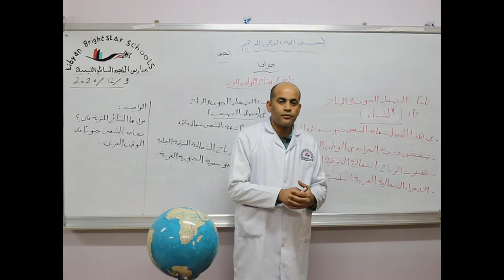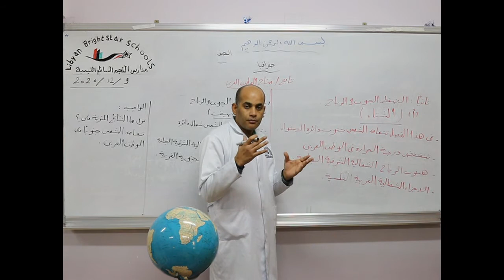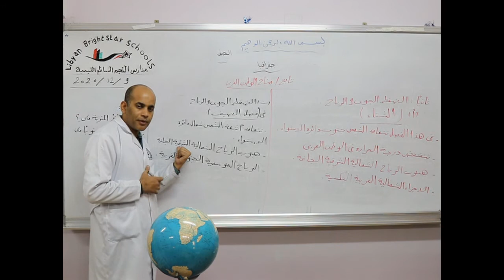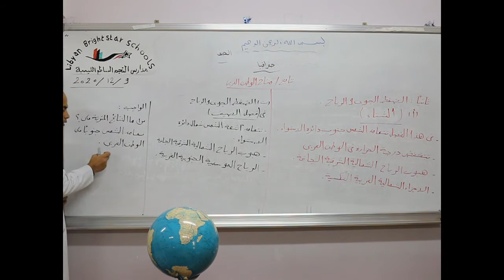مادة الجغرافيا للصف الثامن الأساسي/ درس مناخ الوطن العربي